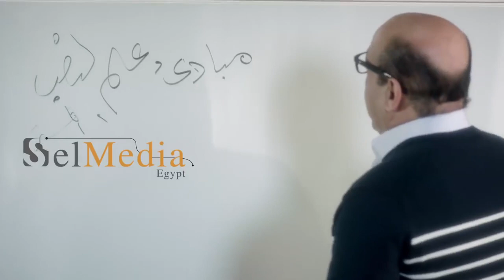هتفطس ضحك على حجاج عبد العظيم ... لما تقعد جمب واحد مش مظبوط فتشجعه على اللي هو فيه 😂😂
جزء من مسلسل يا أنا يا إنتي - Ya Ana Ya Enty

سهوكة و دواهي شخصيتان تشتركان فى الهموم والظلم والقهر كل واحده منهما لها جمالها الخاص وسحرها الجذاب .. رغم ظروفهما الاجتماعية الصعبه الا انهما خفيفتان الدم ..تم النصب عليهما بطرق مختلفه .. تضطران ان تستردان حقهما بنفس الطريقة ...ومن خلال عمليات النصب التى تقومان بها تتورطان فى مشكلات كثيرة بطرق كوميدية والعلاقة بينهما طول الاحداث حالات من الشد والجذب وتورط كل منهما الاخرى فى مصيبة وفى الاخر تتعاطف معها بطريقة " لا بحبك ولا قادرة على بعدك " وتحبط كل منهما محاولات النجاح للاخرى ايضا بطريقة "فيها لاخفيها"
مسلسل
بطولة: فيفي_عبده
إنتاج وتوزيع: شركة سلميديا - مها سليم
قصة وسيناريو وحوار: فتحي الجندي
إخراج: ياسر زايد
Actress: Fifi Abdou - Soumaya ElKhashab
Produced &distributed by: SelMedia Egypt - Maha Selim
Written by: Fathy ElGendy
Directed by: Yasser Zayed